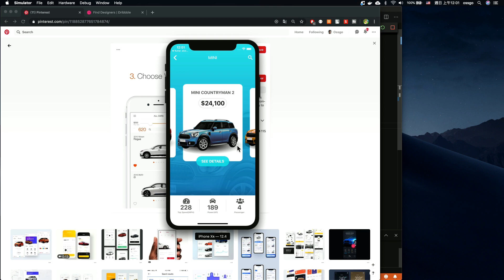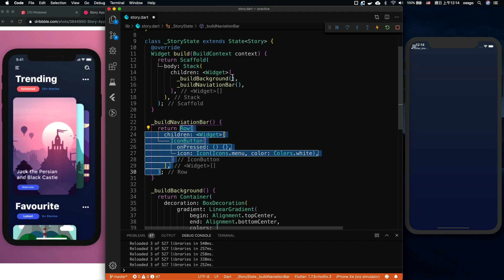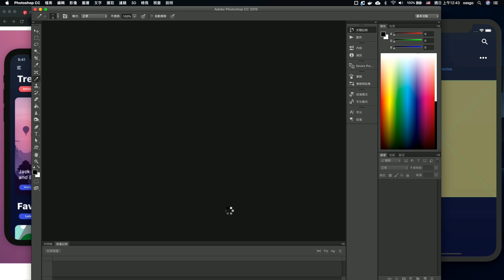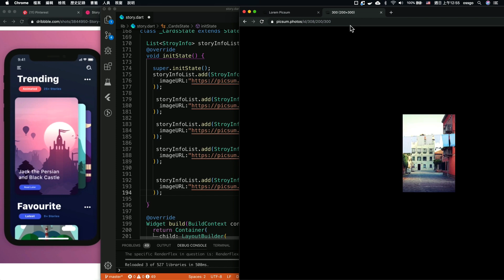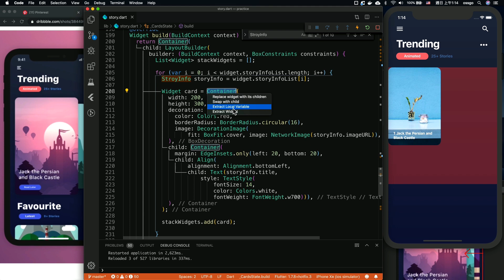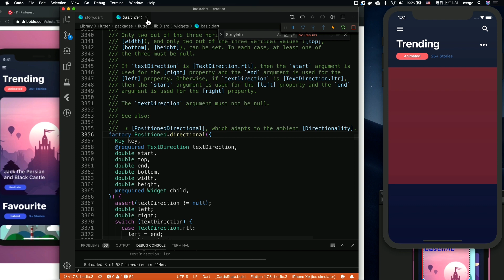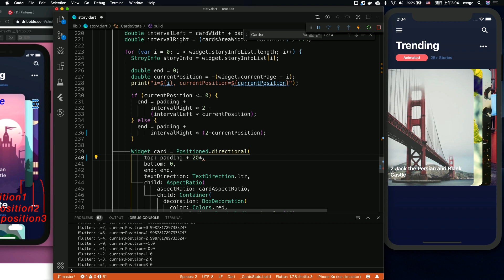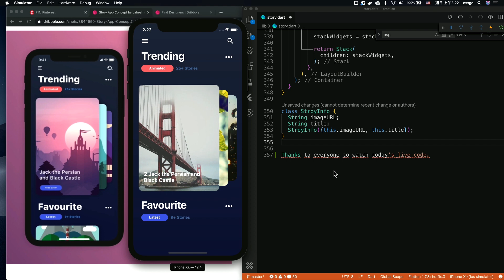Flutter - Story App / listview parallax / practice day 43